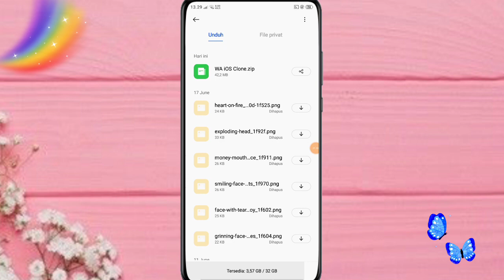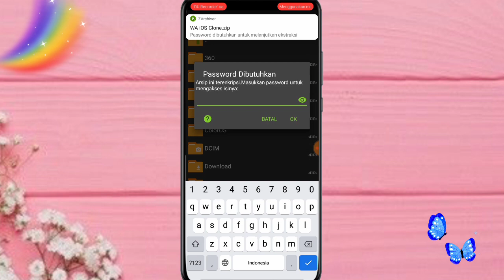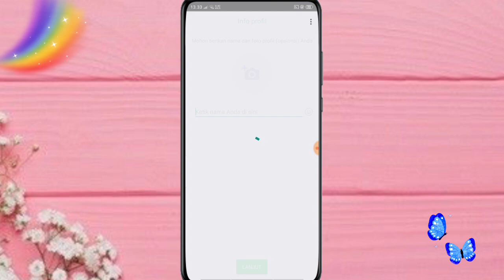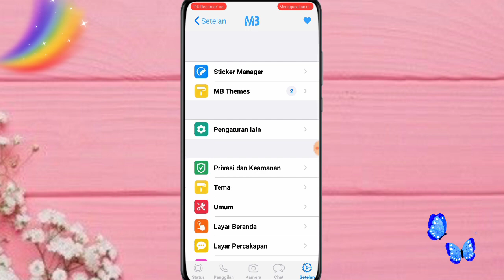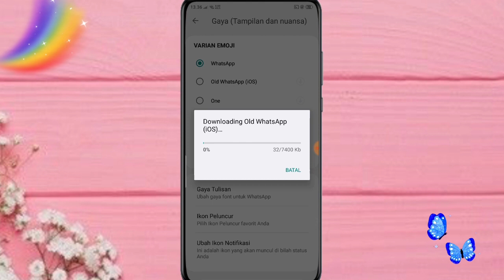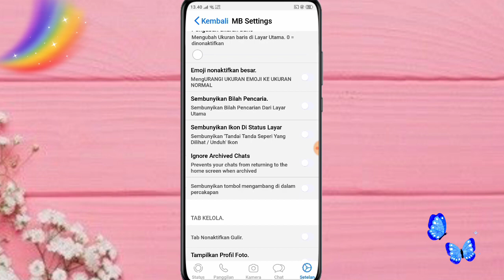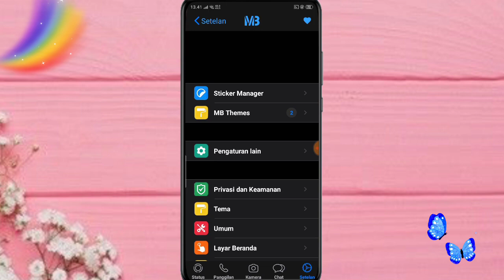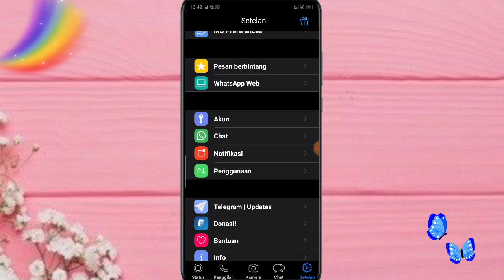CARA MENGUBAH TAMPILAN WHATSAPP ANDROID MENJADI IPHONE TERBARU ❤️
jadi di video kali ini aku bakalan bikin tutorial cara mengubah tampilan WhatsApp android menjadi iPhone versi terbaru dan ini wajib banget kalian cobain karena tampilan nya benar2 mirip iPhone 🤗

apabila kalian gagal menggunakannya atau chat hilang jangan khawatir karena kalian bisa kembali ke WhatsApp original dan tentunya semua chat dan data bisa dipulihkan jika sebelumnya kita telah mencadangkannya 🤗

kamera    : oppo a5s
editing     : kinemaster
thumbnail : pixellab